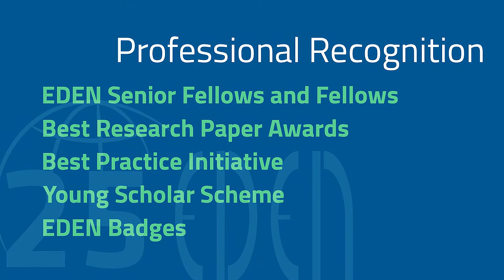Invitation to the 2016 EDEN Annual Conference - eden16 25th Anniversary Jubilee Event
RE-IMAGINING LEARNING ENVIRONMENTS is the title of the 2016 EDEN Annual Conference, a celebratory event in the occasion of EDEN's 25th Anniversary.